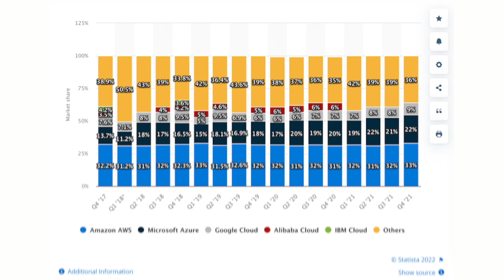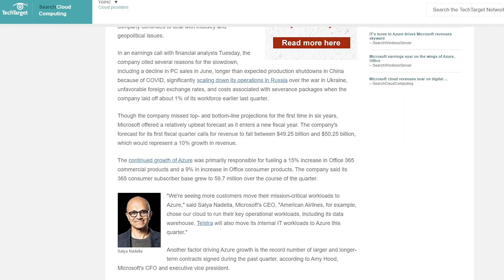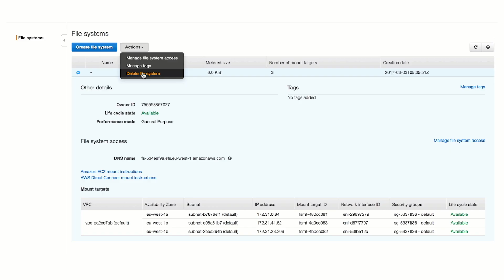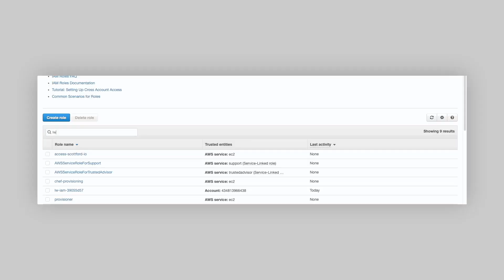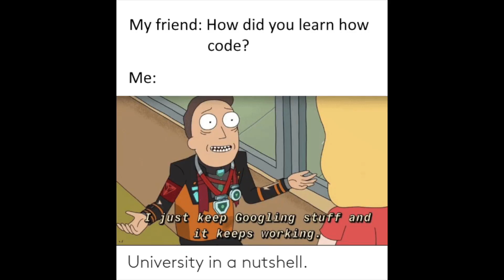Which Cloud Should You Learn As A Data Engineer? - AWS Vs Azure Vs GCP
Which cloud is best for data engineers?

The big three are AWS, Azure and GCP.

But where should you start?